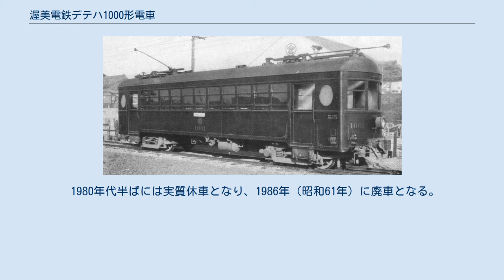渥美電鉄デテハ1000形電車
デテハ1000形1001 渥美電鉄デテハ1000形電車（あつみでんきてつどうデテハ1000がたでんしゃ）は、渥美電鉄が新製した同社初の全鋼製四軸ボギー車。
後年渥美電鉄が名古屋鉄道（名鉄）へ吸収合併されたことに伴い、モ1050形と改称された。
 1926年（大正15年）に日本車輌製造で製造された渥美電鉄デテハ1001である。
当時としては画期的な全鋼製車体を採用している。
試作車的な存在であり、製造数は1両のみである。
 1940年（昭和15年）、名古屋鉄道が渥美電鉄を合併すると、モ1050形1051へ改称・改番。
渥美線で運用される。
 全鋼製車体であったが、試作車であったことが災いし、各部の腐食が激しくなる。
そのため1952年（昭和27年）に半鋼製化改造を受ける。
 1954年（昭和29年）、名古屋鉄道が渥美線新豊橋 - 三河田原間を豊橋鉄道へ譲渡すると、モ1050形も豊橋鉄道に譲渡される。
 豊橋鉄道では単車で運用されていたが、2両編成を組むために1964年（昭和39年）に連結面貫通路と乗務員扉を新設。
1966年（昭和41年）にはHL制御化とパンタグラフ化などが行われる。
1968年（昭和43年）に車長に基づいてモ1400形（1401）に改称する。
1971年（昭和46年）にはAB制御化され他車と連結運転が可能となる。
 1980年代半ばには実質休車となり、1986年（昭和61年）に廃車となる。